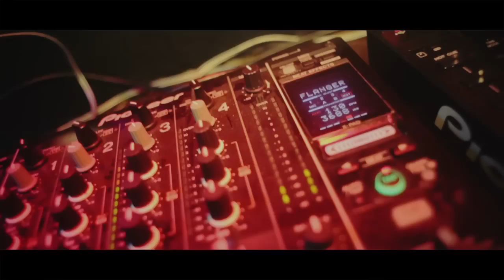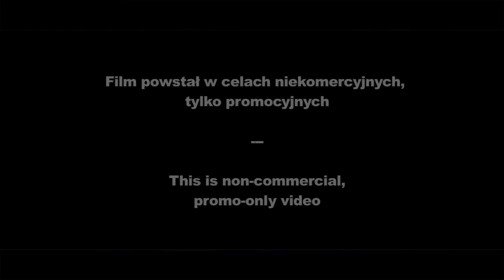ENA pres. We Love Summer with Taawa Music Club - official after movie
Non commercial - Promo Only Video !

Zapraszamy do oglądania teledysku z naszej ostatniej imprezy :)!

To była niezapomniana noc... przekonacie się o tym oglądając film :)!

Kolejna impreza już 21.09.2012 w klubie Forty Kleparz w Krakowie - Zapraszamy na największą imprezę otrzęsinową w Krakowie :)! Licealne party specjalnie dla WAS :)! Więcej szczegółów na:

Do zobaczenia :)! POZDRAWIAMY!